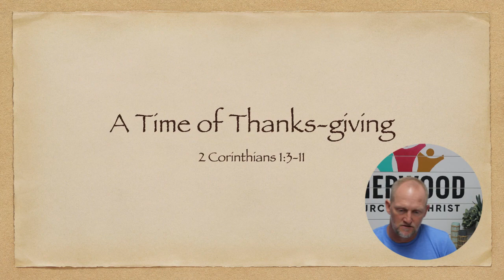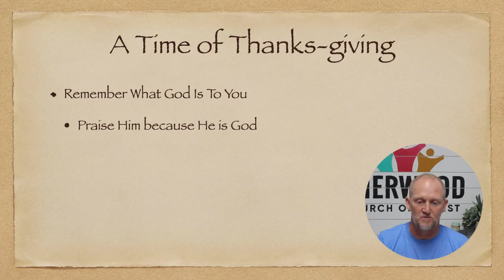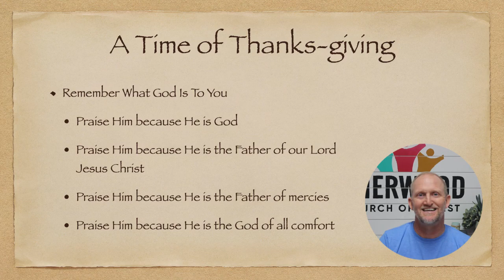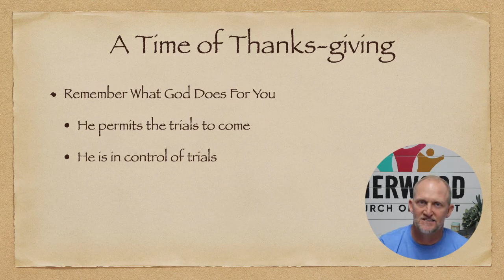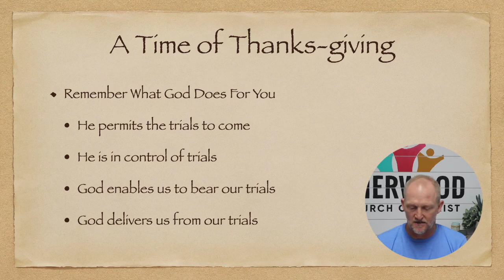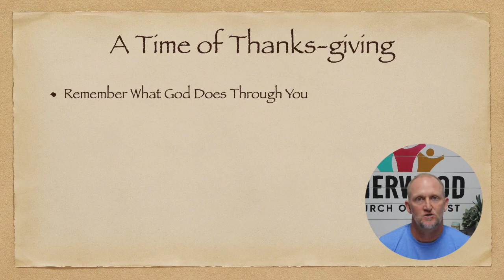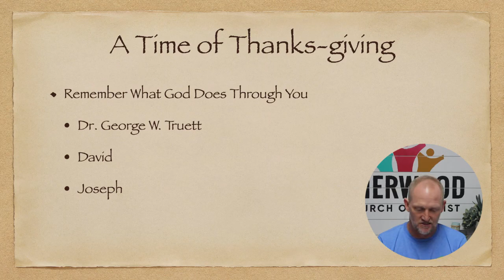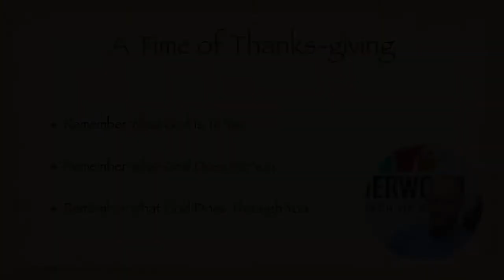A Time of Thanks-giving (2 Cor. 1:3-11)